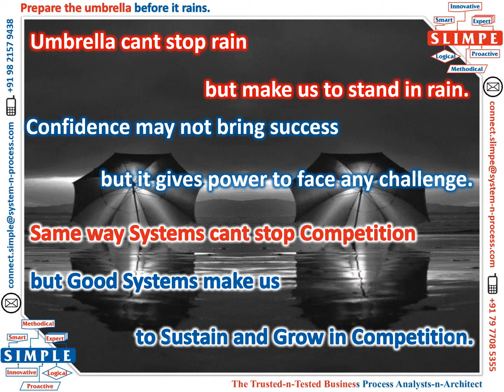Umbrella and Life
The strongest people don't quit, they simply grab their umbrellas.

God is like an umbrella of illusion and belief, In rainy days we use him, in sunny days we forget him.

A banker is a fellow who lends you his umbrella when the sun is shining, but wants it back the minute it begins to rain.

Watch a Short Teaser ‘Umbrella and Life’ About Our Embedded Theme Umbrella for This Week’s (Uninterrupted Week No - 270th) Daily Morning Quotes

To get feed of daily motivational weekly theme driven quotes and/or to access treasure of such more than 1890  motivational weekly theme driven quotes , see our daily whatsapp status update &/or follow us at